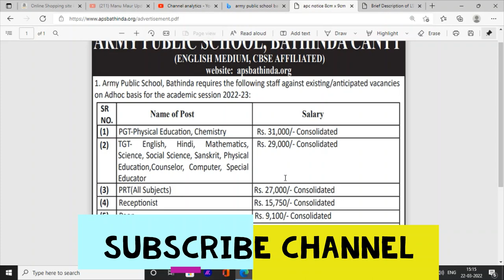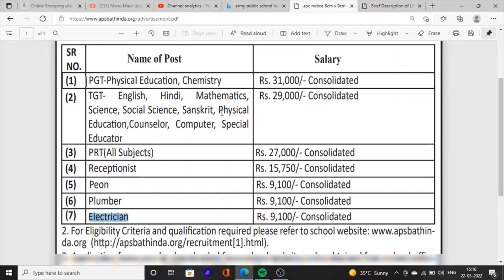Punjab Jobs News Latest Jobs Recruitment in punjab for 10th pass jobs vacancies army public school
Hello Friends This is a Informative Channel and This Video is Full Information About latest jobs news in punjab jobs vacanciesi latest jobs in bathinda punjab jobs recruitment upcoming jobs news in punjab latest jobs peon jobs storekeeper jobs for all punjab 10th pass and graduation pass jobs news in punjab 2022